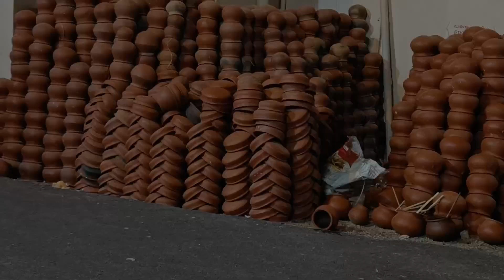ആറ്റുകാൽ ഉത്സവക്കാഴ്ചകൾ. | Attukal ulsava kazhchakal.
ഉത്സവം ഗൃഹാതുരത്വം നിറഞ്ഞ ഓർമയാണ്.
ഒപ്പം സന്തോഷം നിറയ്ക്കുന്ന അനുഭവങ്ങളും..
ആറ്റുകാൽ ഉത്സവക്കാഴ്ചകളിലേക്ക്..